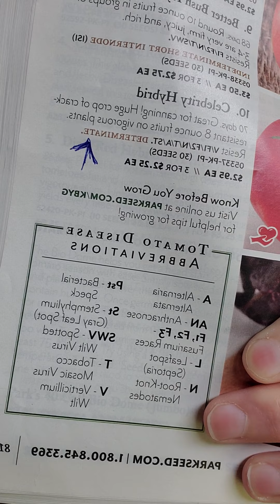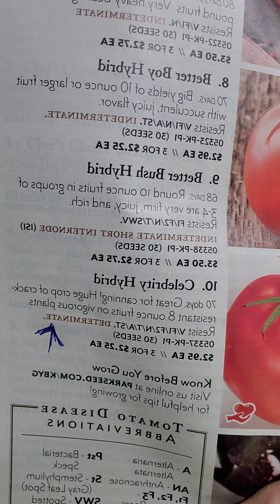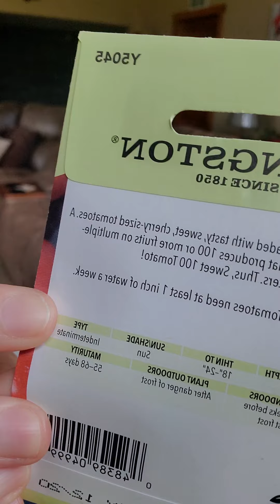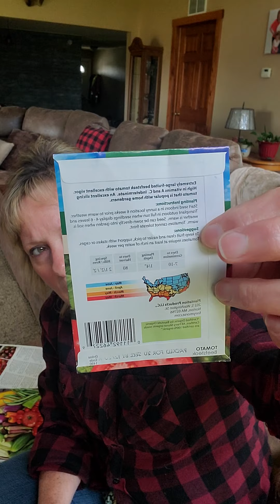Tomatoe Growing information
Touching on Determinate and indeterminate plants and what that means. Also tomatoes worm hack toward the end of the video (hint go out at night with black light)
Tomatoes for canning. Do you want roma or does it matter (I use most types just have more seeds or strain seeds).